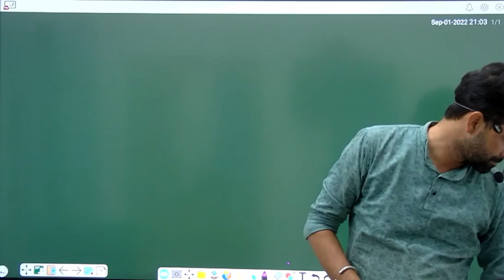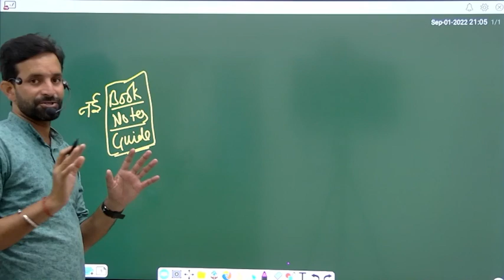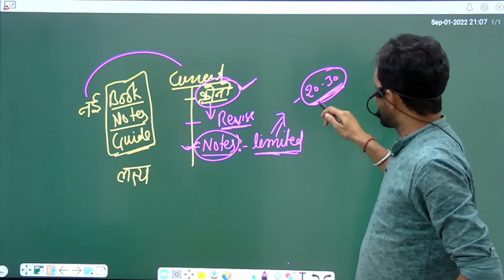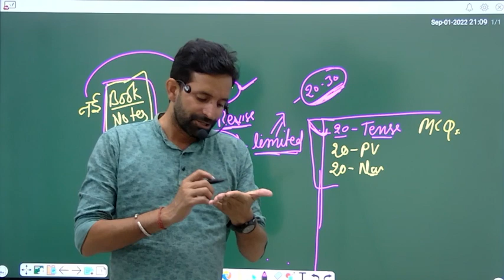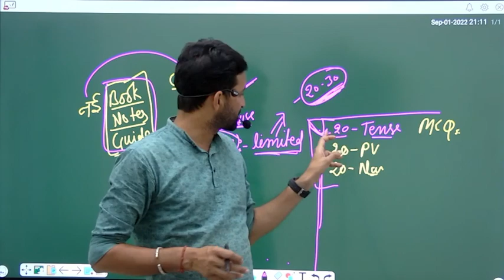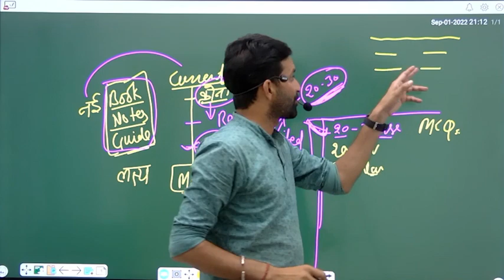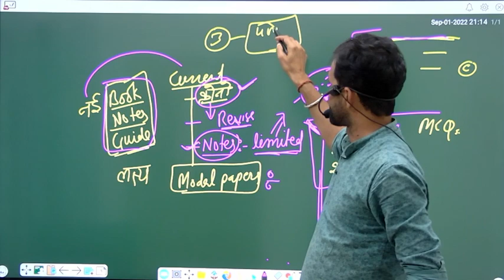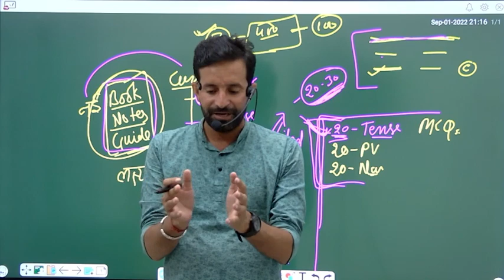GRADE l AND ll PLANNING, परीक्षा तिथि के बाद की तैयारी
UCAN By Bheem Sain Suthar